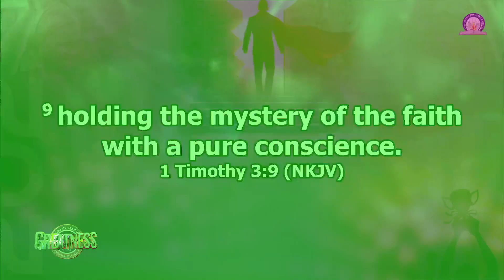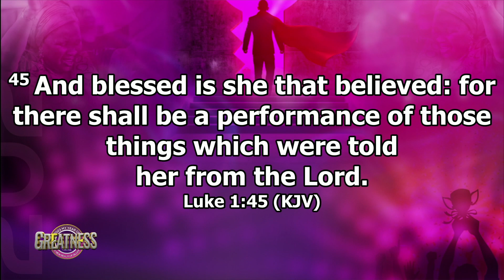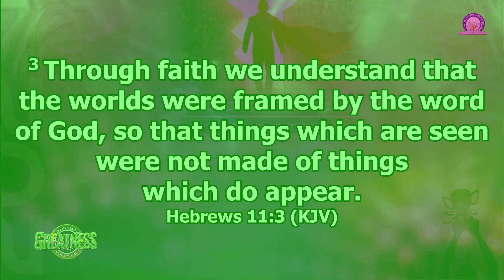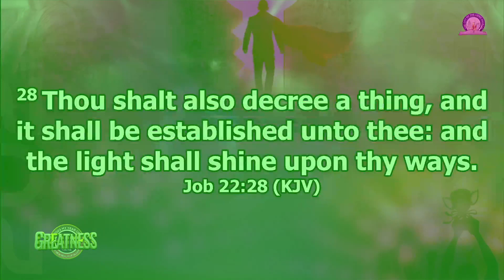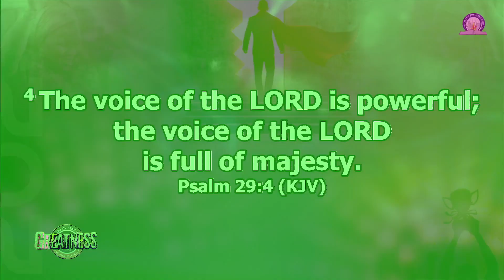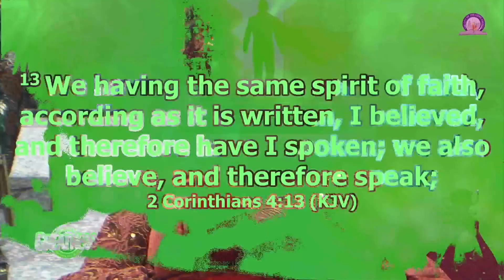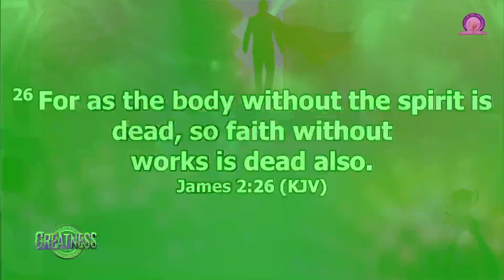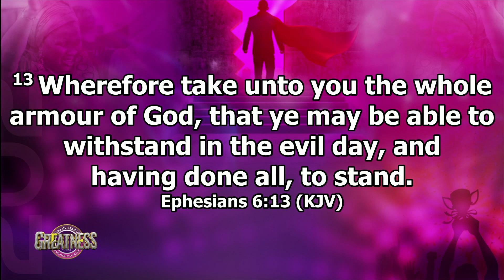THE FORCE OF FAITH…2nd Cor 4:16-18 | SERMON BY PASTOR TOPE AFOLAYAN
THE CITY OF THE LORD CHURCH, headquartered in Lagos Nigeria, mandated by God to make disciples of all nations,

OUR VISION

Bringing healing to the nations of the world, building a total man, restoring people to their destinies, teaching the uncompromised word of God and manifestations of the power and gifts of the Holy Ghost.

MISION

To empower and equip members to live victoriously, by engaging the following kingdom forces.

*Reaching out to the lost
*Giving generously